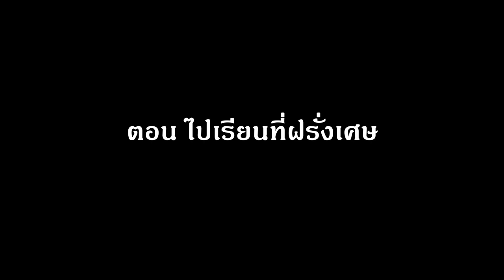Sabi Diary: ที่มาของสไตลิสต์ชื่อดังของวงการแฟชั่นไทย 🤯🤍 (แม่บีเอง)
รักและเคารพพี่สาวคนนี้มากๆ บีอยากมาแชร์ให้เพื่อนๆดูบางส่วนของชีวิตพี่อาร์ต เพราะว่าหลายปีต่อหลายปีมานี้ เรื่องราวพี่อาร์ต เป็นแรงบันดาลใจที่ดีให้กับบีในเรื่องการทำงานและในเรื่องความรัก! ความเป็นคนที่จริงใจ และพูดตรงไปตรงมาทำให้บีเรียนรู้จากพี่อาร์ตเยอะมาก ทำงานด้วยแล้วสนุก ไปเที่ยวด้วยก็สนุก 555 หวังว่าการพูดคุยนี้จะอินสปายให้บางคนนะคะ และเหมือนทุกๆครั้ง คอมเม้นอย่างสุภาพและให้เกียรติกันและกันคะ 🙏🏻🙃